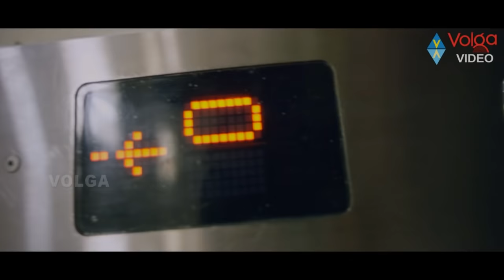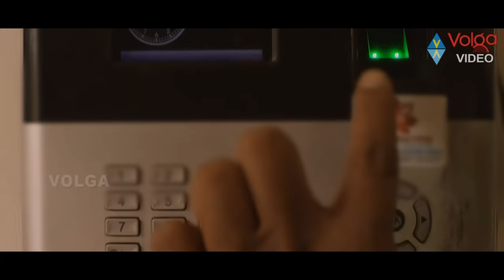Thagubothu Ramesh Jabardasth Telugu Comedy Back 2 Back Comedy Scenes || Latest Telugu Comedy 2016